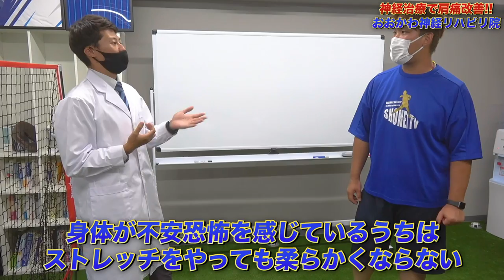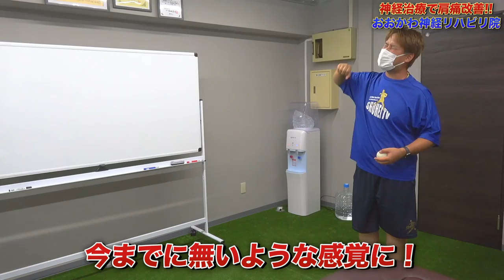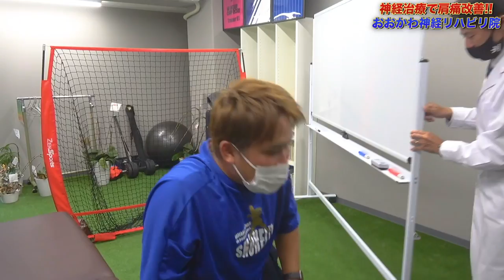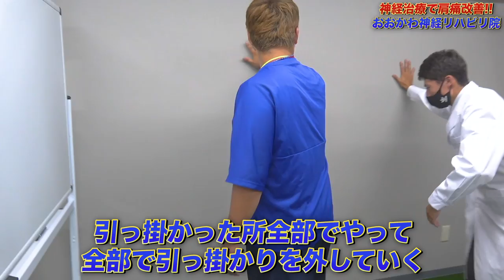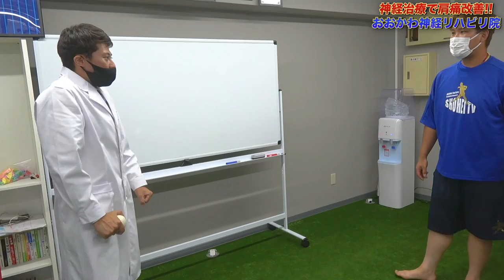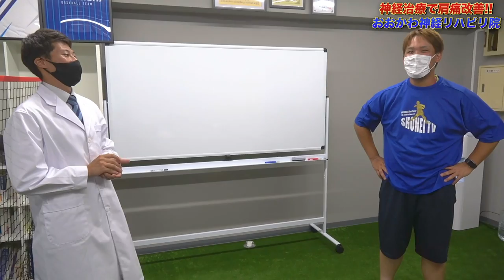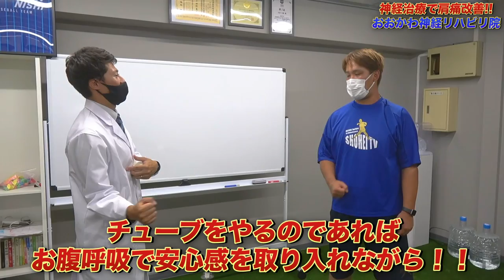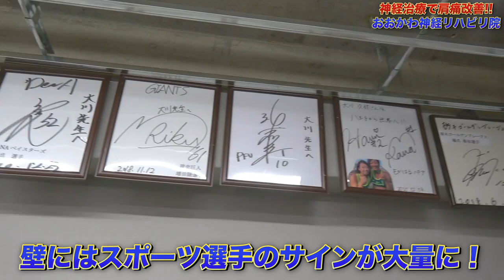【肩痛から10年ついに肩が治った】元センバツ出場チームトレーナーの謎の治療法が凄い！ 怪我で困ったら、おおかわ神経バランス整体横浜院へ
【おおかわ神経バランス整体院横浜院さんのInstagram】

おおかわ神経バランス整体横浜院
【場所】
233-0007
神奈川県横浜市港南区大久保2丁目7-1ライオンズマンション上大岡第１１　110

しょーへーTVをみた！でお得な特典もあるそうです！
【おおかわ神経バランス整体横浜院の電話番号】

2022年版しょーへーTV ビッグシルエットTシャツ
【🤩購入リンク🤩】